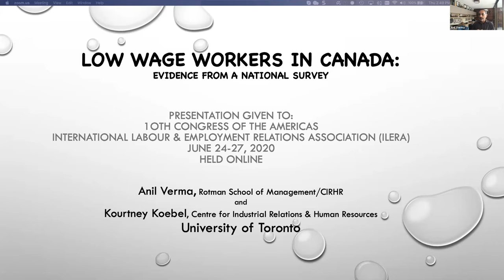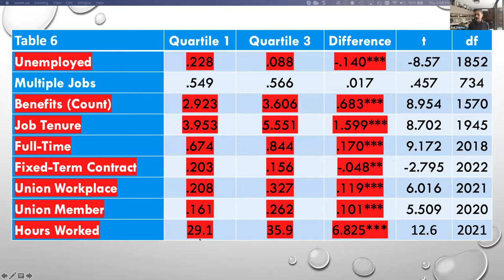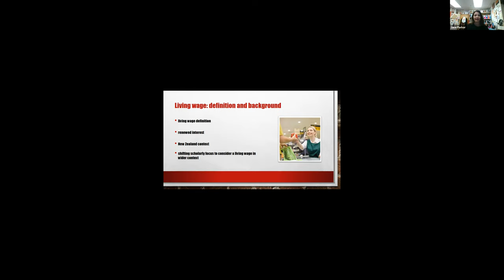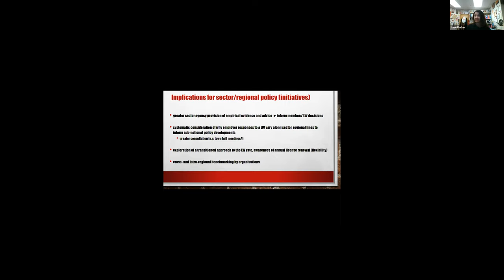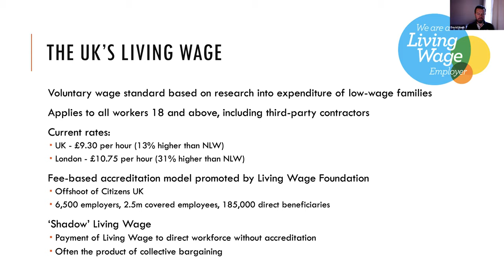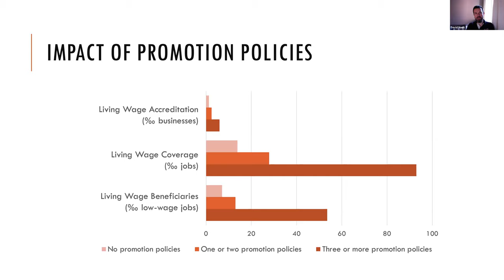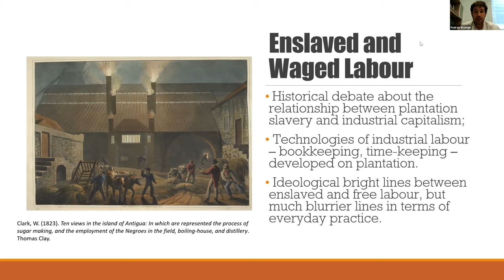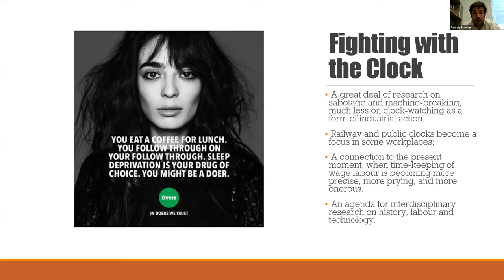ILERA2020: 3.1 Low Wage Workers, Working Time and Living Wage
Chair:
Anil Verma (University of Toronto)

Low wage workers in Canada: Recent evidence from a survey & implications for policy
Anil Verma (University of Toronto) and Kourtney Koebel (University of Toronto)

Perspectives of a living wages’ impacts: The New Zealand case
Jane Parker (Massey University), Jim Arrowsmith (Massey University), Stuart Carr (Massey University), Jarrod Haar (Auckland University of Technology) and Siautu Alefaio (Massey University)

Paying and Promoting the Real Living Wage in British Local Government
Deborah Hann (Cardiff University) and David Nash (Cardiff University)

The Working Hour: A History
Padraic Scanlan (University of Toronto)

Originally recorded on June 25th 2020 at 13h45.